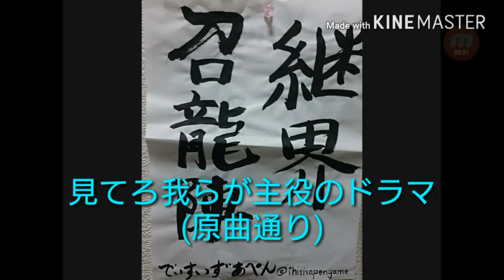【パズドラ】クリボッチだからサンタボコすIN2016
今年のインフレやばいな…

熊本では義援金を募っています

androidからのcamcordダウンロードはこちらから

iosからのcamcordダウンロードはこちらから

でぃすいずあぺんのtwitterはこちらから